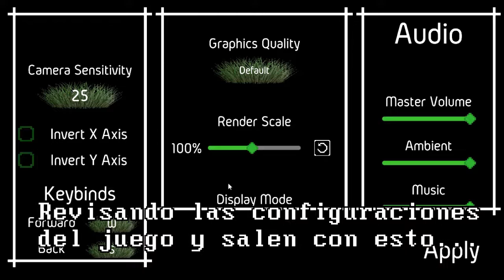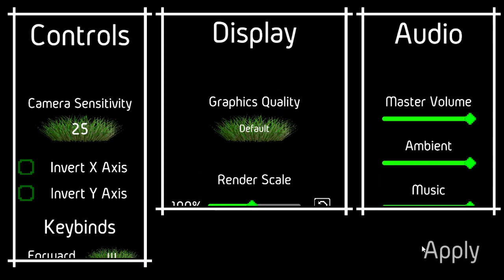Juegos Gratis de Steam ($0 USD) - HUYENDO de una callampa! - Füngiman -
Füngiman 🍄 es un juego gratis de terror disponible en Steam, ¿nuestra mision? recoger cuantas donas se puedan antes que nos atrape el antagonista. ¿Quien nos sigue en el bosque oscuro? Un champiñon gigante!,...¿o es una seta?¿o son lo mismo?

Datos Tecnicos:
-Notebook (No es mio): HP Pavilion Laptop
-Microfono: Huawei P30
-Capturadora: Xbox Game Bar Ver. 5.822